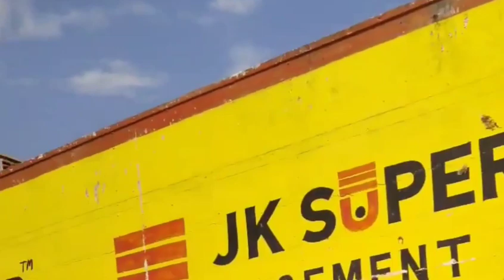धिन_धिन_रानाबाई_थांकी_माया। रानाबाई जी हरनावा का भजन। गायक - मनरूप धूण।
रानाबाई जी हरनावा के मेले के दृश्य के साथ भजन। मारवाड़ी भजन, उजड़्योड़ा खेड़ा बसवाया, धिन धिन रानाबाई थांकी माया।